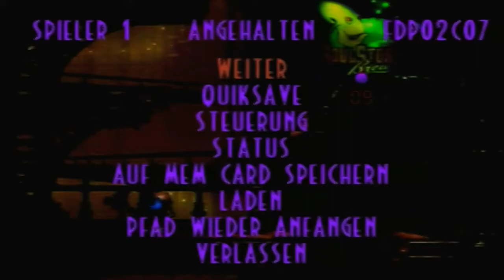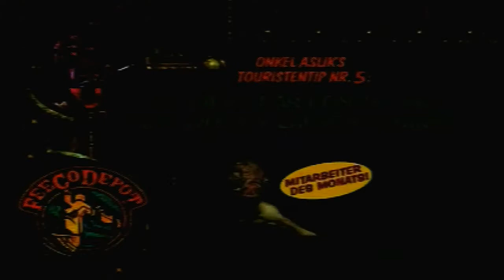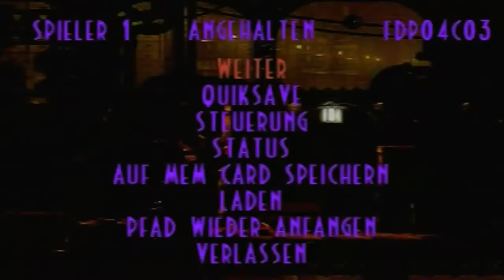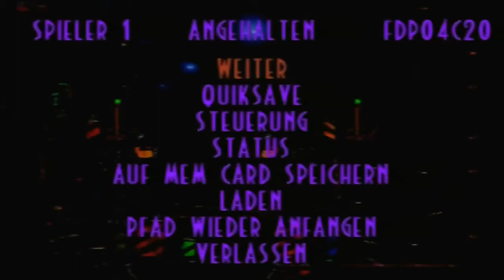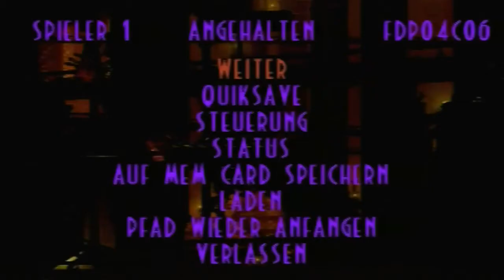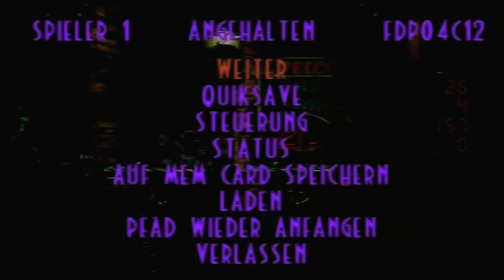Let's Play Oddworld: Abe's Exoddus [100%] #27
Die Slig Barracks lassen wir hinter uns und machen uns auf den Weg zu Bonewerkz. Hier gibts viele großen und auch kleine Slogs.